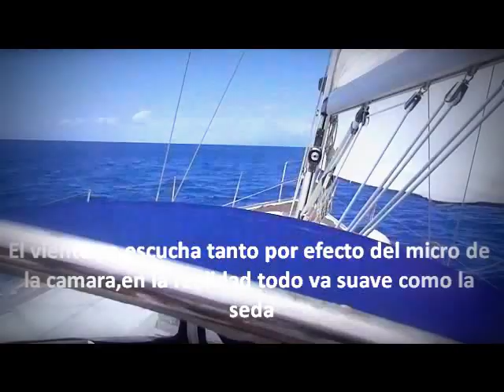Octopuseye Sailing Yacht #3 Captain Leslie 6 Years Old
lesli